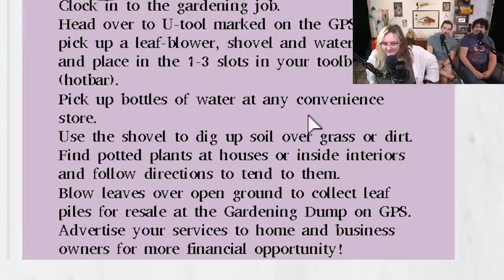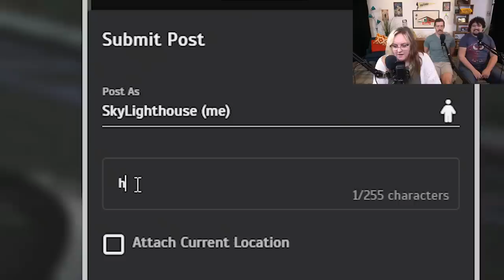Desperately Seeking a Boyfriend in GTA Roleplay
When you just can't wait for your next batch of Jenkem to ripen, reach for Whippits.

We're now offering Funhaus YouTube Memberships, giving you access to exclusive perks, bonus videos, stream archives, and more! Click JOIN to enter the Dawg Pound, HOWL!

About Funhaus GTA Gameplays: I guess gameplay is a bit of a stretch. But if you like angry debates over random movies and TV, you are in for a treat.